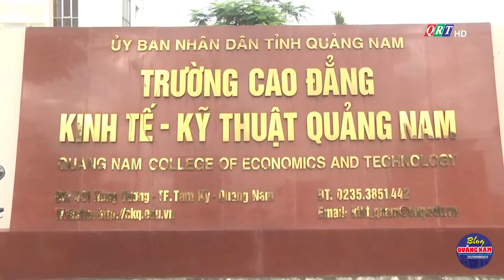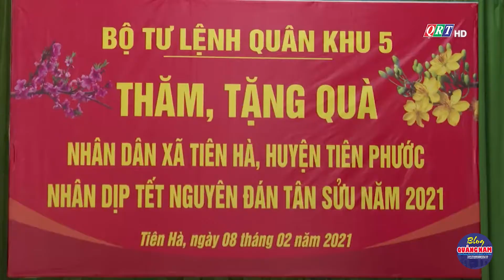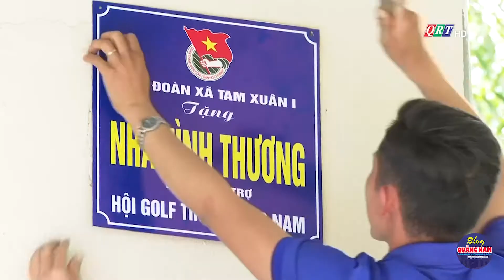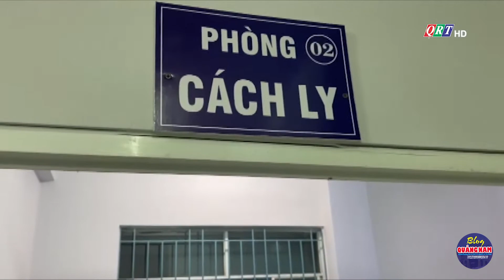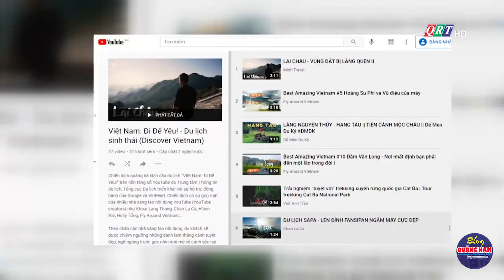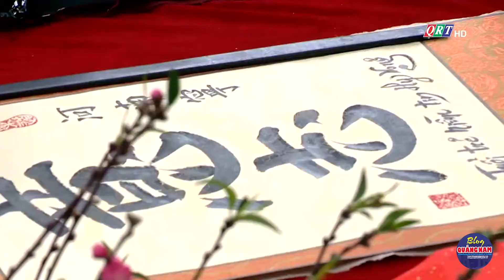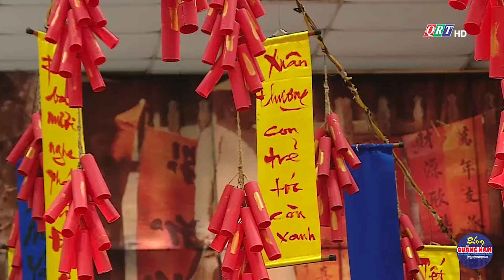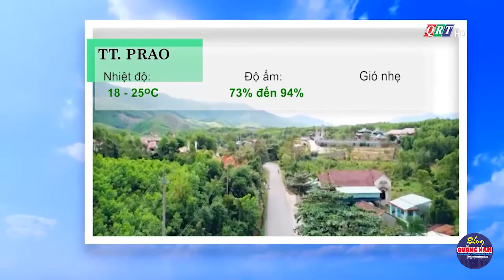Quảng Nam ngày mới 9-2-2021